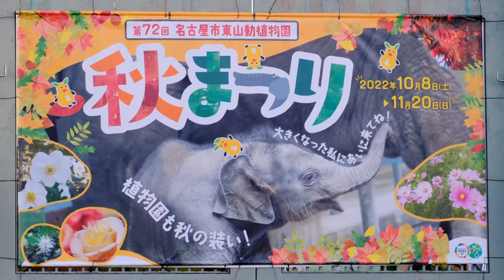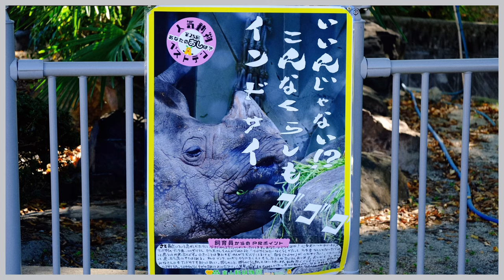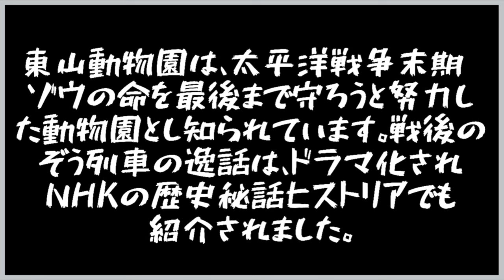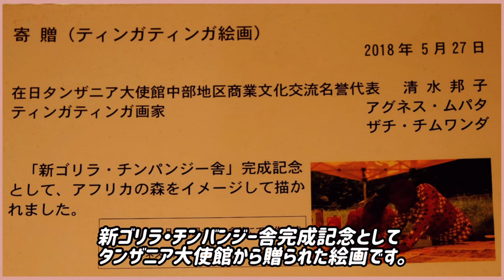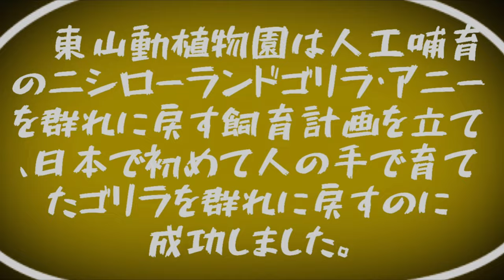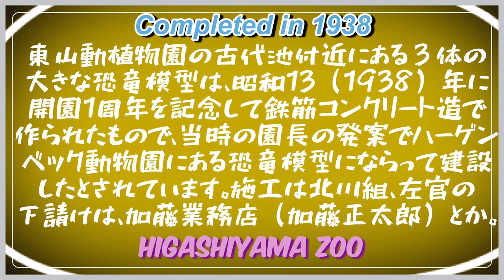美しい映像美！東山動植物園の解説書🐘💫 ( 2022年度 ) Higashiyama Zoo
Videos are assigned chapters

This is a video that summarizes the footage when I went to Higashiyama Zoo in Nagoya City to practice shooting with the newly introduced camera.

The base video will be filmed from Tuesday, October 18, 2022 to Friday, November 25, 2022.

References
Higashiyama Zoo and Botanical Garden Guide Too Detailed

動画にはチャプターが割り振られています。
( 視聴の参考にしてください )

新しく導入したカメラ( FUJIFILM X-S10 )撮影の練習もかねて名古屋市の東山動物園へ行った時の映像をまとめた動画となります。

ベース動画の撮影は､2022年10月18日 火曜日 〜 2022年 11月25日 金曜日まで。

参考文献
  あまりに細かすぎる
             東山動植物園ガイド

0:00  opening / オープニング

0:47  Indian rhinoceros / インドサイ

2:30  malay tapir / マレーバク

2:57  asian elephant / アジアゾウ

6:39  Chital deer / アクシスジカ

7:14  red kangaroo / アカカンガルー

7:49  Bennetts wallaby / ベネットアカクビワラビー

8:08  chapman zebra / チャップマンシマウマ

9:04  white pelican / モモイロペリカン

9:16  American flamingo / ベニイロフラミンゴ

9:50  lion / ライオン

10:28  red panda / レッサーパンダ

11:58  sumatran tiger / スマトラトラ

13:37  bear house / クマ舎

14:52  reticulated giraffe / アミメキリン

16:00  koala / コアラ

17:57  penguin pool / ペンギンプール

19:27  california sea lion / カリフォルニアアシカ

20:38  snow leopard / ユキヒョウ

21:44  jaguar / ジャガー

22:44  Meat small animal house / 食肉小獣舎

23:27  emu / エミュー

23:54  Tsushima wildcat / ツシマヤマネコ

24:03  Japanese serow / ニホンカモシカ

24:12  Japanese macaque / ニホンザル

24:41  pygmy hippopotamus / コビトカバ

27:01  black rhinoceros / クロサイ

28:09  Hippopotamus / カバ

29:58  Gorilla / ゴリラ

34:13  other apes / その他の類人猿

35:31  american bison / アメリカバイソン

36:25  dinosaur model / 恐竜模型の紹介

37:24  ending / エンディング